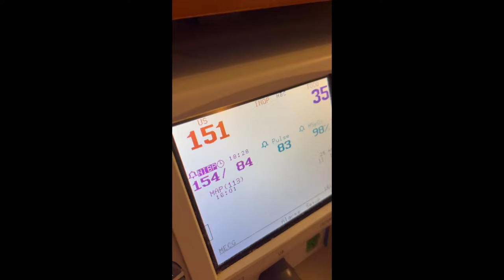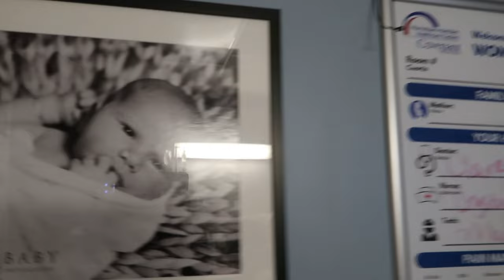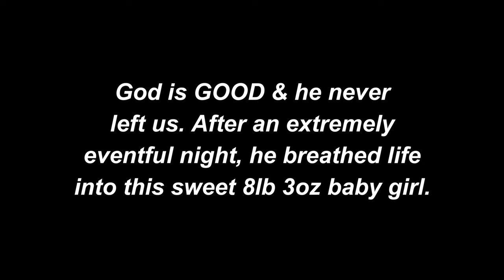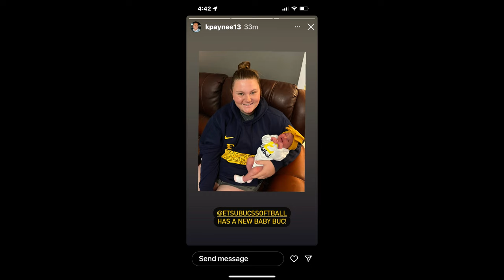BABY LAKELY'S BIRTH VLOG | EMERGENCY INDUCTION DUE TO PREECLAMPSIA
YOU GUY'S HAVE BEEN HERE SINCE DAY ONE AND WALKED THIS JOURNEY WITH US, SO WE WANT TO SHARE THIS DAY WITH YOU!

2023 DEVOTIONAL

2024 DEVOTIONAL

SHARK STEAM & SCRUB MOP: